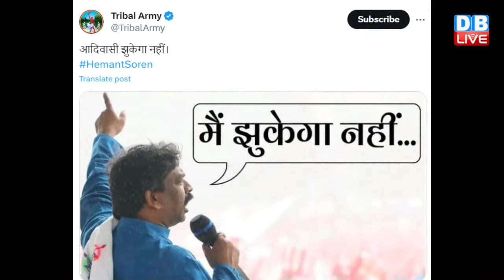Hemant Soren ने PM Modi को दिखाया आईना ! Jharkhand Politics | Amit Shah News | BJP